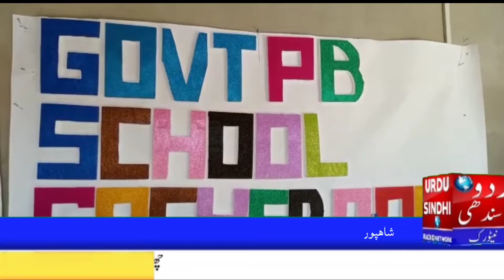شاھپور جھانیاں گچیرو گورنمینٹ پراٸمری اسڪول ۾ پارن ٻاران سائنسي ميلو لڳايو ويو Urdu Sindhi Tv